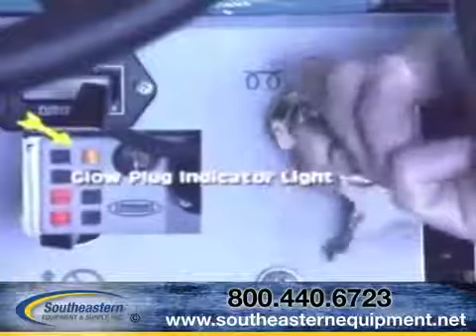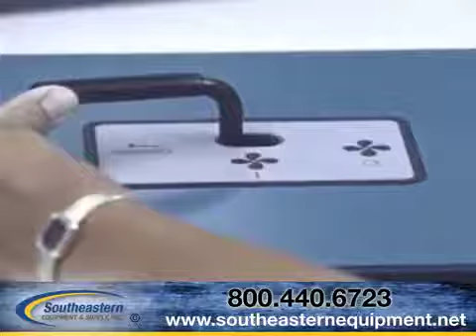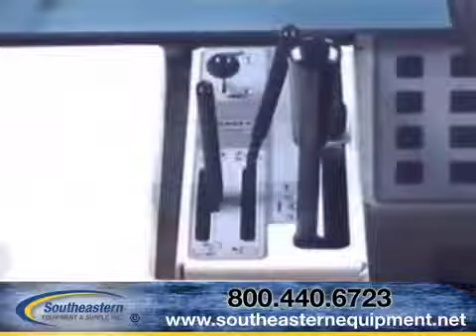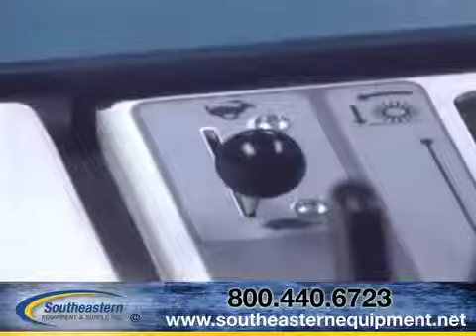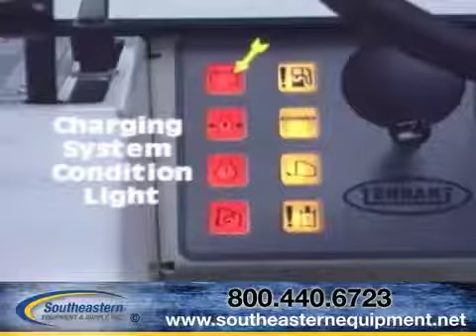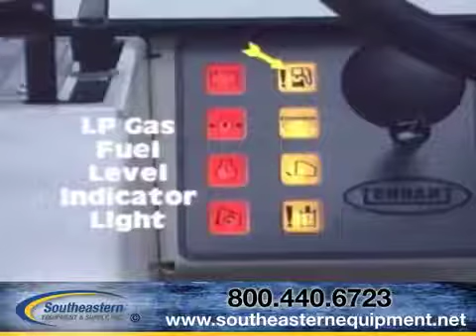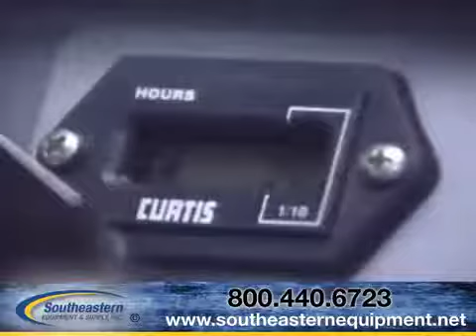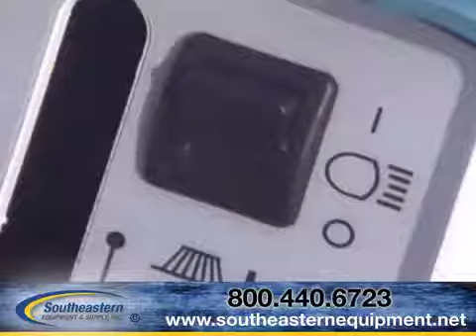Features of the Tennant 6400 Ride-on Floor Scrubber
This fully reconditioned sweeper is in like new condition and battery power makes it excellent for sensitive environments. Unit ships complete with BRAND NEW batteries and charger. The unit is fully rebuilt with new paint, all service performed and all new wearable parts installed. The unit is tested and inspected prior to shipping.